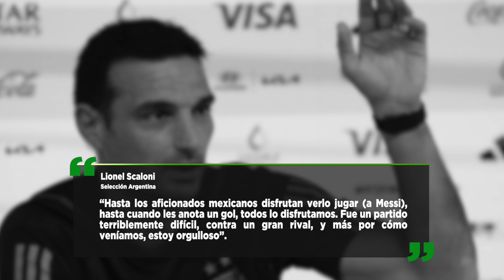Destapan "TRAICIÓN" del Tata Martino😱| "Hasta los mexicanos DISFRUTAN a Messi"😮 | ADIÓS GUARDADO😢